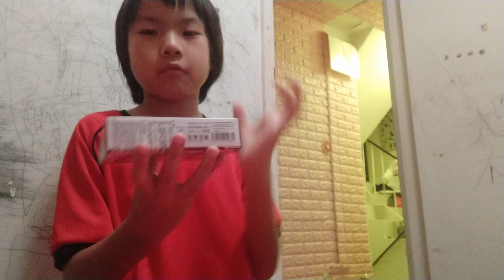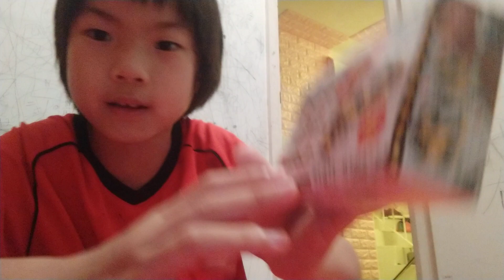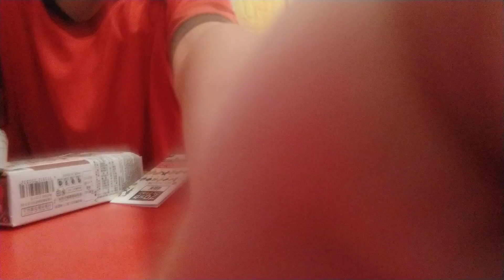20240330 Poon Tae Yang 191803